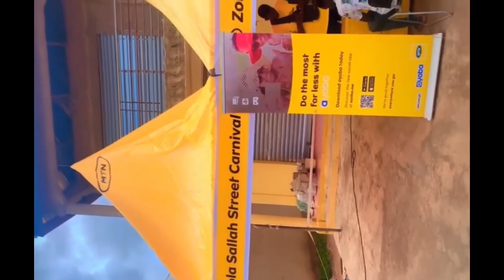MACCASIO ZOLA STREET CARNIVAL OFFICIAL VIDEO JINGLE WHICH IS SPONSORED BY MTN - IT’S FREEEE!!